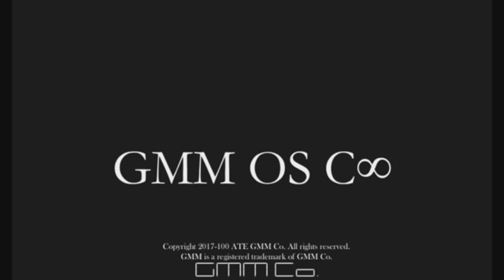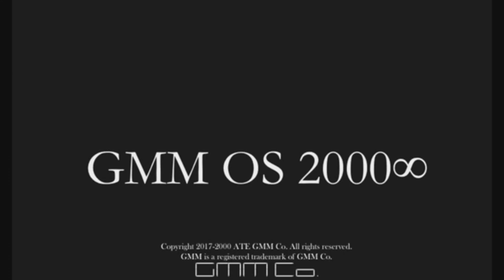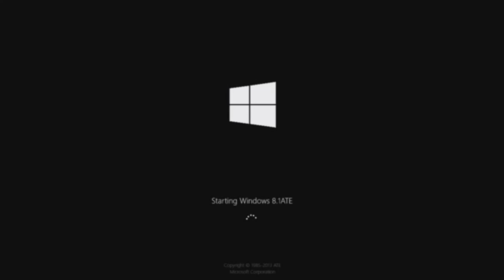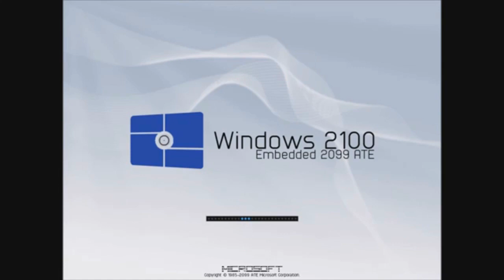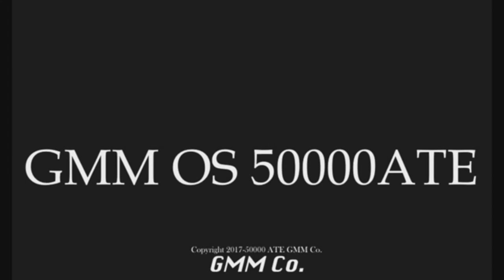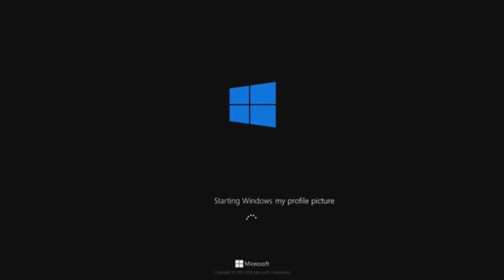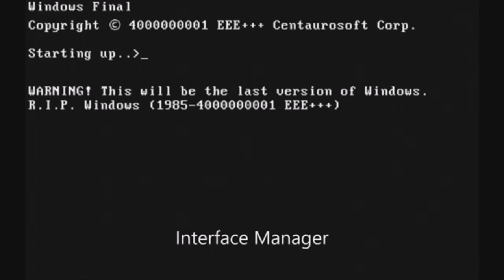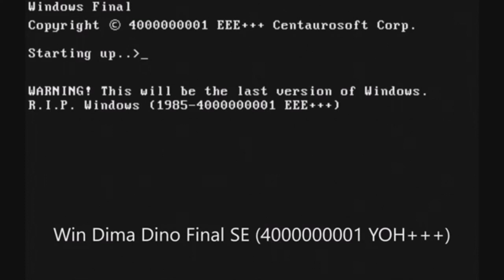Cosmo Squire's Windows History with Never Released II Part 17 [REUPLOAD]